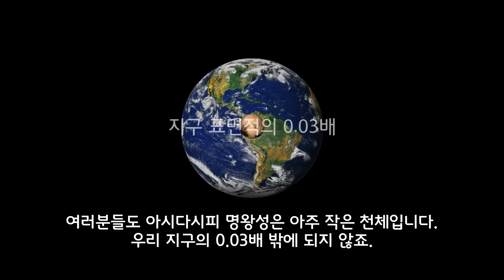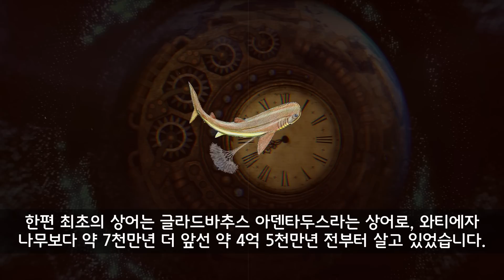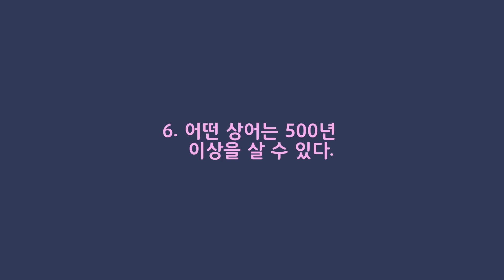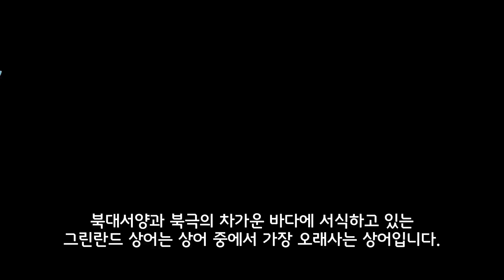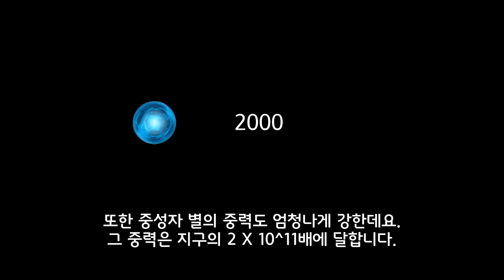거짓말 같지만 알고보면 모두 사실인 놀라운 이야기 7 [신박과학]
* 명왕성과 러시아의 표면적 크기 수치는 각 사이트마다 조금씩 차이가 있을 수 있습니다.
* 2018년까지 집계된 야생 호랑이의 수는 약 3500마리 내외로 집계되었습니다.
* 가장 오래된 상어의 이름은 글라드바추스 아덴타두스 또는 글라드바쿠스 아덴타두스라고 읽습니다.

[BGM 정보]

유튜브 무료음원 Get Up, Black Moons, Wistful Harp 가 사용되었습니다.